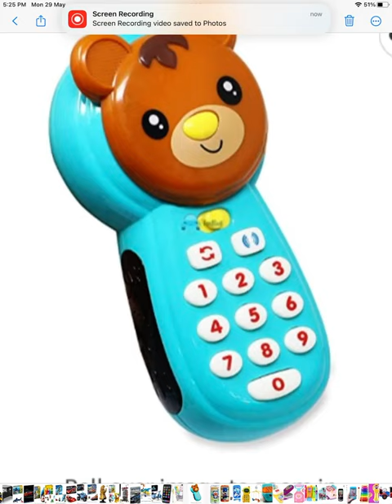Teddy bear phone